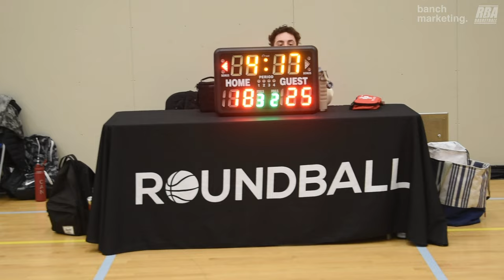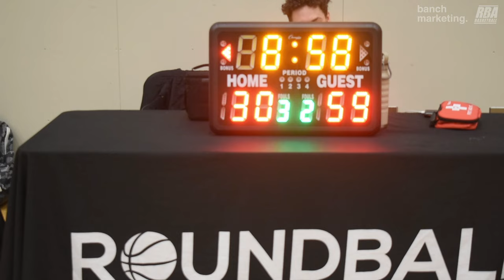2024 Burnaby Spring Comp - Reds vs Yolks - Roundball BC Mens Basketball League